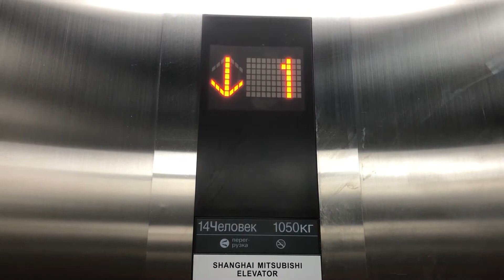Лифт Shanghai Mitsubishi Elenessa 2019 г. @ Ст. МЦД-2 Нахабино (выход)